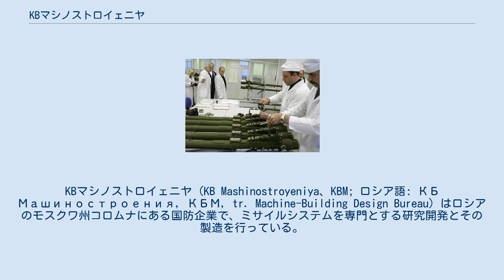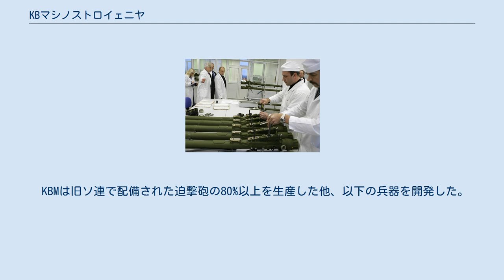KBマシノストロイェニヤ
KBマシノストロイェニヤ (KB Mashinostroyeniya、KBM; ロシア語: КБ Машиностроения, КБМ, tr. Machine-Building Design Bureau) はロシアのモスクワ州コロムナにある国防企業で、ミサイルシステムを専門とする研究開発とその製造を行っている。
ロシアの国策企業ロステックの子会社で、ヴィサコトシニエ・コンプリクシが同社の株式を保有している。
日本語では機械製作設計局と呼ぶこともある。
 KBMはソ連国家防衛委員会令1576号により、迫撃砲を担当する設計局として、初代主任設計技師にボリス・シャヴィーリンを迎えて1942年4月11日に設立された。
大祖国戦争において数々の兵器を設計した功績により、会社としてレーニン勲章や赤旗勲章を授与された。
 旧称は SKB-101 および SKB-GA で、滑腔砲特別設計局 (ロシア語: Специальное конструкторское бюро гладкоствольной артиллерии, СКБ ГА, tr. Special KB of smooth-bore artillery) の意味である。
 同社に在籍した著名な設計技師としては、ストレラ-2やイスカンデルの主任設計技師を務めたセルゲイ・ネポベディミィやアンドラニーク・テル＝ステパニャンがいる。
 現在の主任設計技師はV・M・ソコロフである。
 KBMを訪問するロシア大統領ウラジーミル・プーチン。
2009年。
 KBMは旧ソ連で配備された迫撃砲の80%以上を生産した他、以下の兵器を開発した。